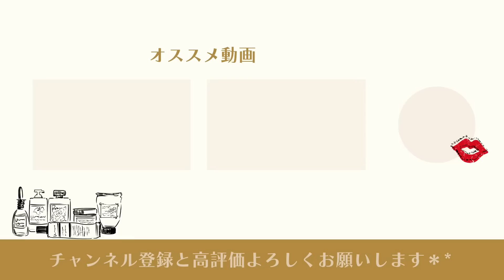【美容のプロ激推し！】むくみキレイに解消！！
今日は、春バテ予防に最適な豆乳リゾットのレシピ動画だよ✨

💄SHOKOのプロフィール💄

1969年2月22日生まれ